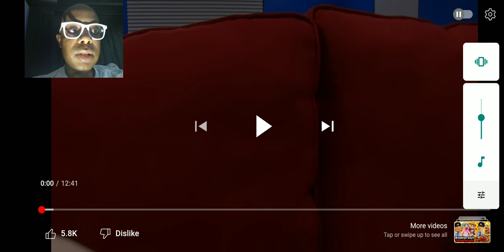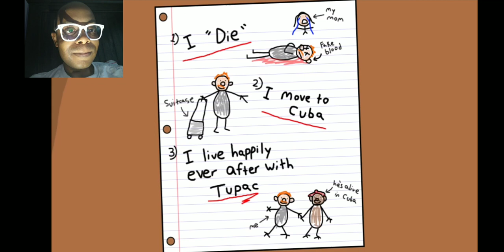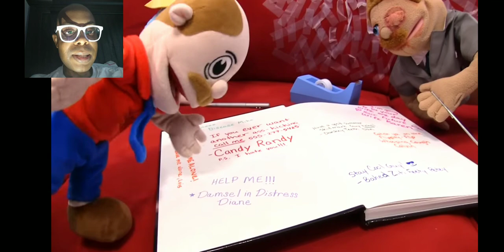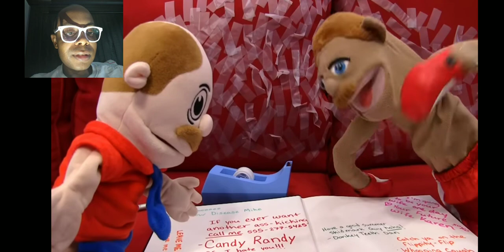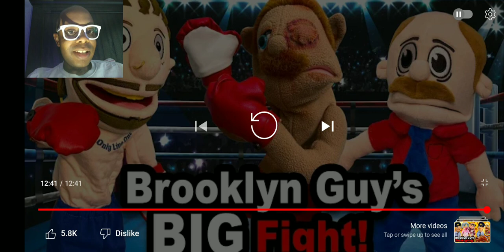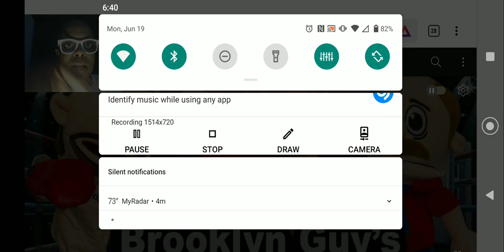SML Movie: Brooklyn Guy's Big Fight! Reaction